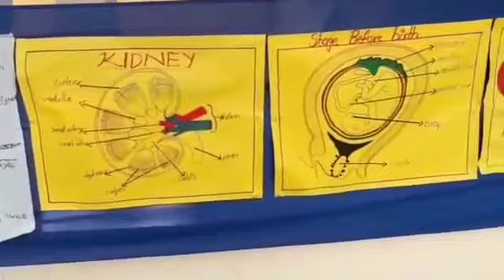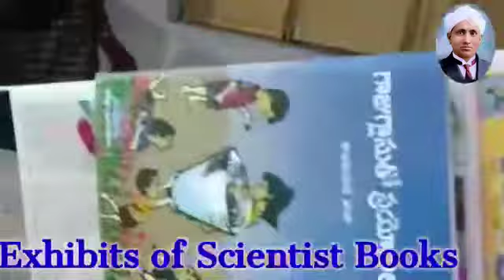Kgbv thangallapally National science day celebrations